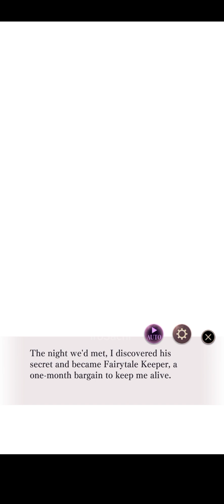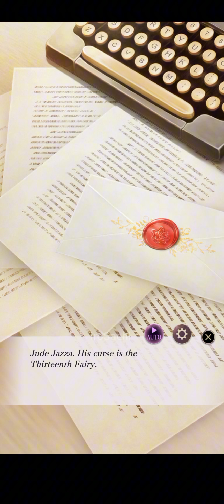Wrapped in Wicked Romance | Jude - Full story - Premium + Bitter | Ikemen Villains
🎮 Hey friends! Welcome to IroSachi's channel! 🎮

I’m so glad you’re here! On this channel, we will explore the world of otome games filled with romantic stories and charming characters.